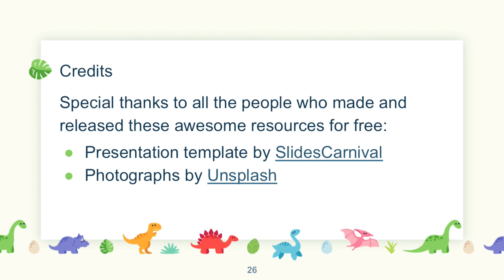DINO DANCE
Miss Noelle (Music Therapy Intern) shares a dinosaur-themed movement song for younger students.